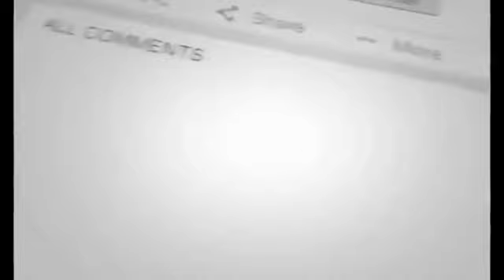10 min sbr na krny ka nateejaa